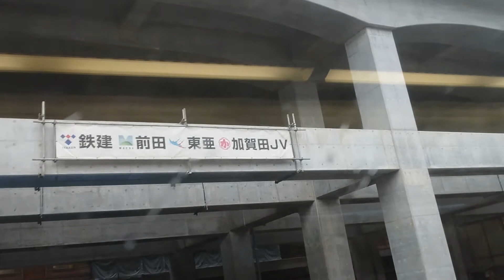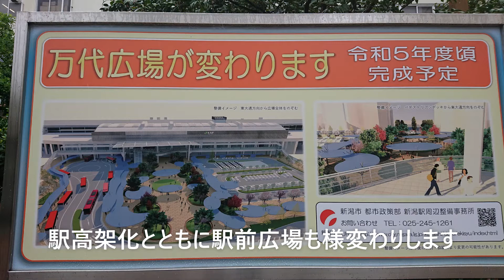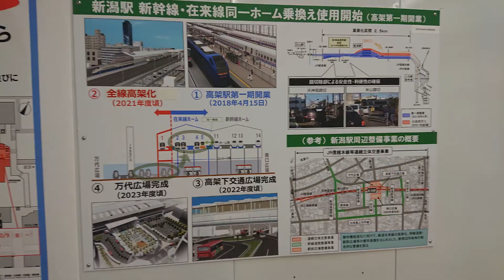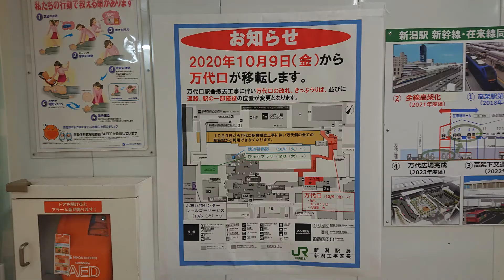まもなくお別れ、新潟駅と 万代口バスターミナル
62年の歴史を閉じる新潟駅と、
新潟交通新潟駅 万代口 バスターミナルを撮ってきました。
新潟駅高架化に併せて 万代口周辺も新しく生まれ変わります。
名物の万代口駅前バスターミナルも姿を変えてしまいます。

新潟駅では駅舎解体のためお別の
イベントが行われれます、
詳細はJR東日本新潟支社ホームページをご覧ください。